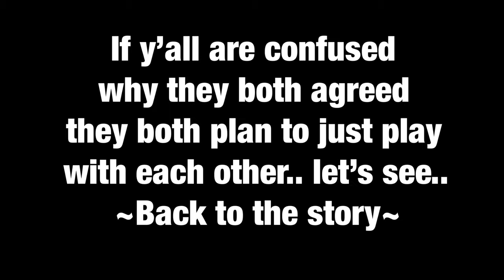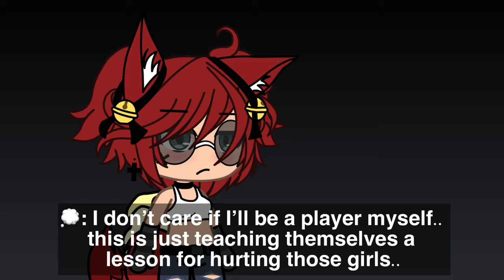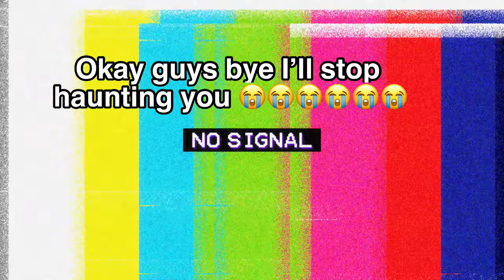Our First Female player 💢 || Gacha Life Mini Movie || GLMM || {ORIGINAL}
This is old and cringe so im sorry..
— 2023 boba angel

Screenshots: 800+
Apps: Gacha Life, Ibispaint, Capcut, Pinterest
Time taken: 1-2 weeks max

Discord: angluvs // server not finished !
Roblox: angluvqs